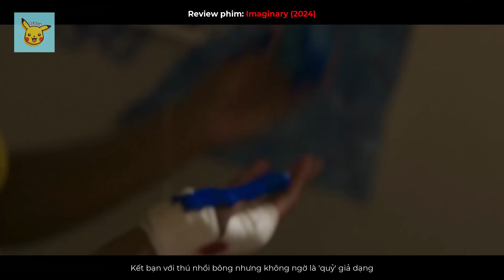Vô Tình Mang Đồ Chơi Lạ Về Nhà, Bé Gái Nhận Cái Kết Đáng Sợ - Review Phim IMAGINARY (2024)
Imaginary là một bộ phim kinh dị Mỹ ra mắt năm 2024. Bộ phim kể về Jessica, một cô gái trẻ chuyển về sống tại ngôi nhà thời thơ ấu cùng chồng và đứa hai con riêng. Alice, cô con gái nhỏ nhất, tìm thấy một con gấu bông tên Chauncey trong tầng hầm, khởi đầu cho hàng loạt sự kiện rùng rợn khi bọn họ nhận ra, con gấu bông này ẩn chứa 1 linh hồn đáng sợ...